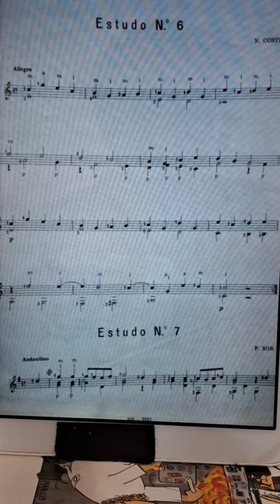102 Violão para Todos. N COSTE ESTUDO N 6. (pix ).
Obrigado Pessoal.  Link para Doar qualquer valor , a seguir Link para Doar 5 reais , a seguir Link para Doar 10 reais , a seguir Link para Doar 50 reais Obrigado pessoal. Por Favor INSCREVAM-SE no Canal, COMPARTILHEM com seus grupos, dedo no LIKE, acionem o Sininho para serem avisados de outros vídeos e se puderem CONTRIBUIR para que o canal não desapareça podem fazer um PIX para  Nubank Banco 0260 Ag 0001 Conta 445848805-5.  Link para qualquer valor à seguir